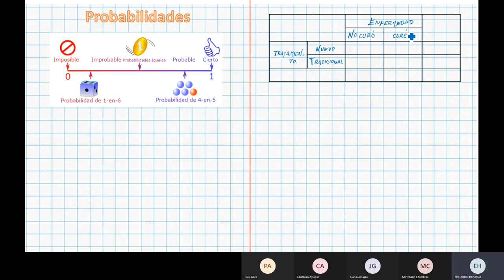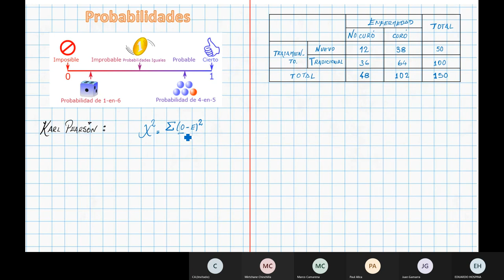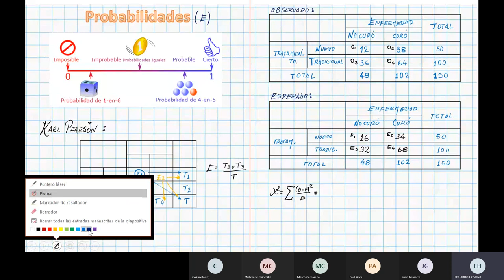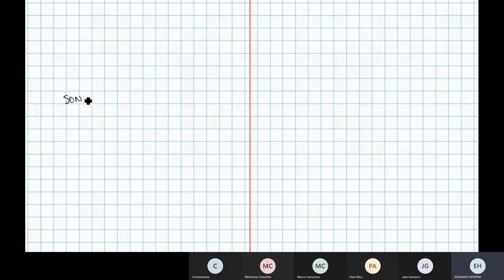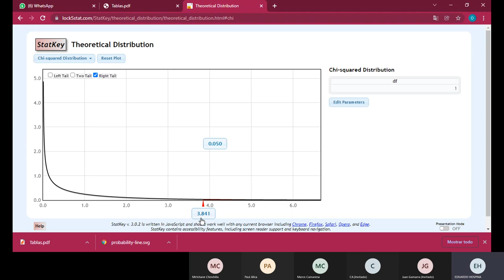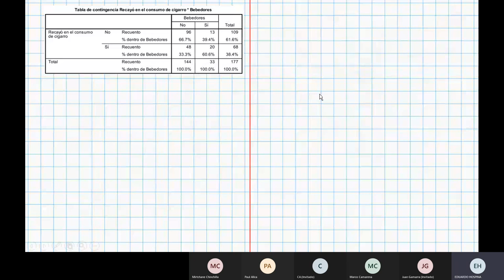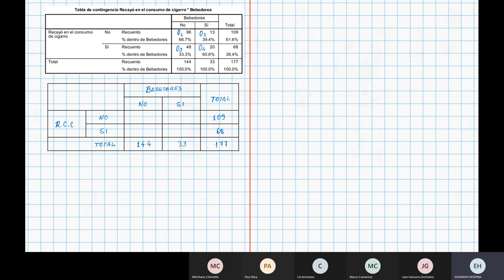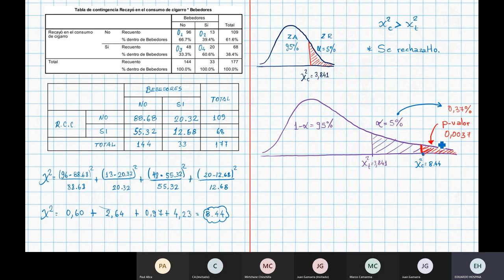PROBABILIDADES - Coeficiente de correlación de Pearson - PROYECTO DE TESIS Y INVESTIGACION